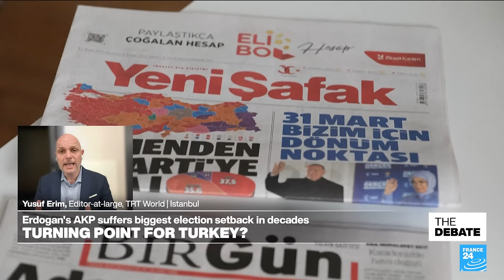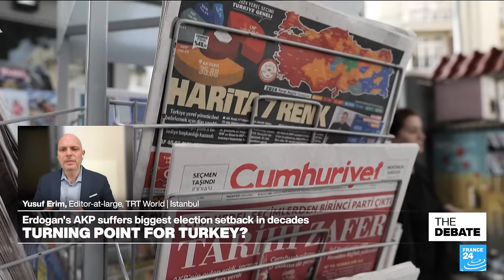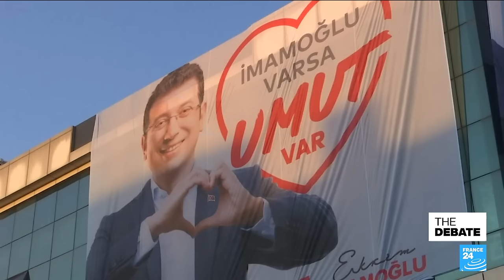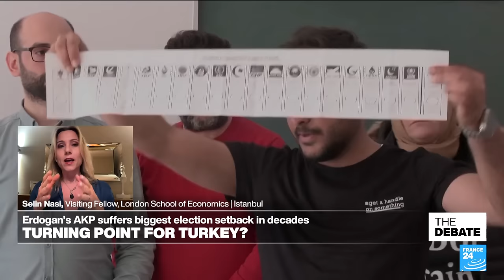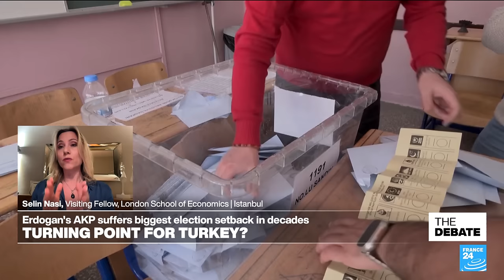Turning point for Turkey? Erdogan's AKP suffers biggest election setback in decades • FRANCE 24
After more than two decades of uninterrupted rule, is the tide turning in Turkey? President Recep Tayyip Erdogan threw all the weight of his AKP party behind a bid to unseat Istanbul’s charismatic mayor Ekrem Imamoglu. Instead, the possible presidential contender extended his gains in Sunday’s local elections.